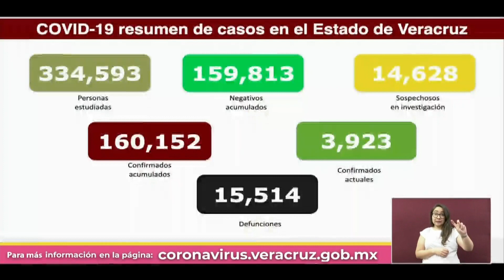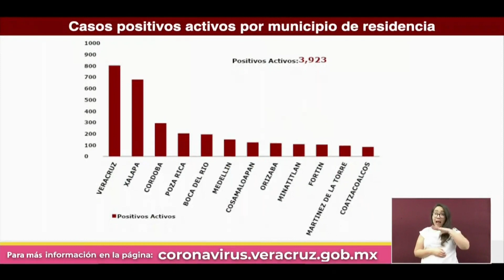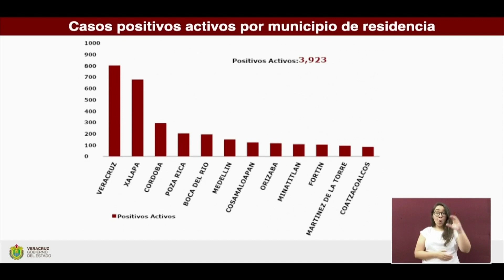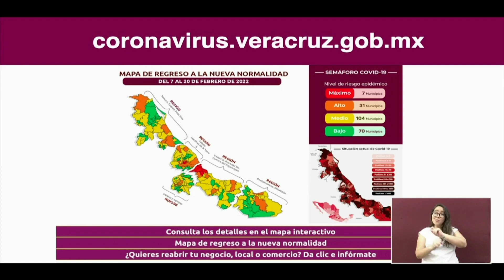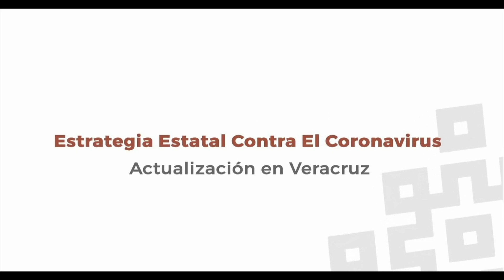Actualización COVID-19 en el Estado de Veracruz, jueves 17 de febrero de 2022.